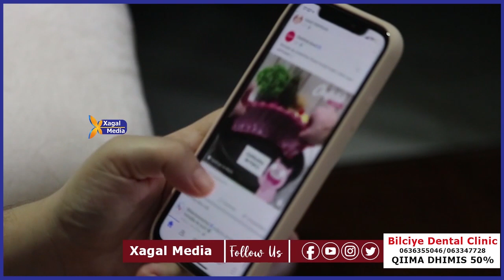10 Qodob Muhiimada Wakhtiga